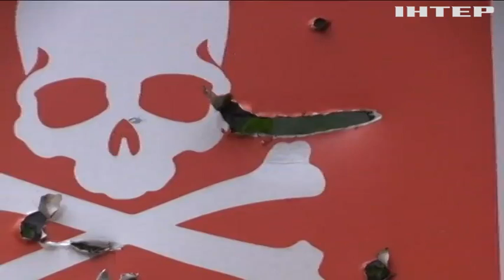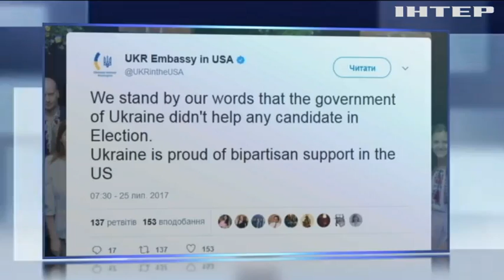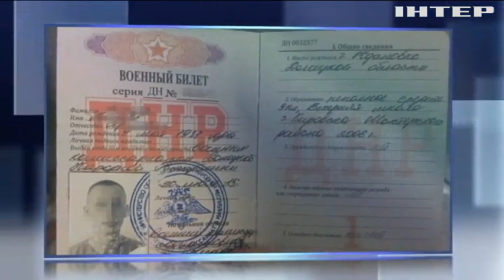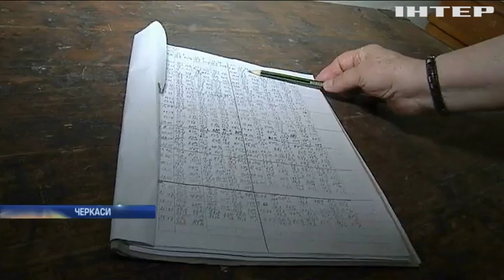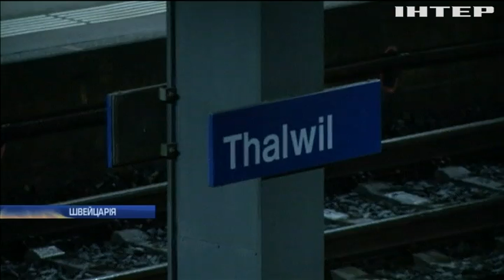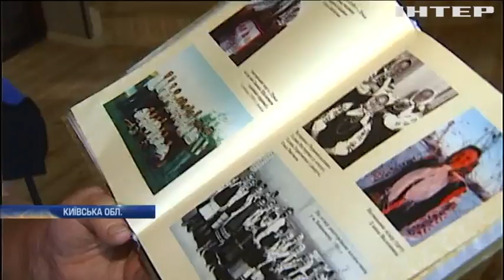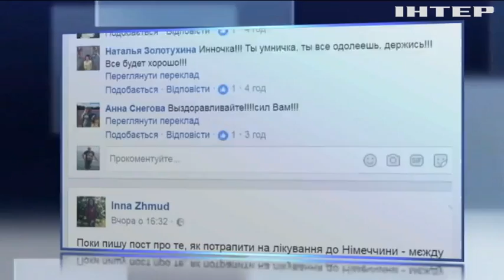Новости 12:00, выпуск за 26 июля 2017 года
Головні події на цю годину: ОБСЄ щоденно фіксує сотні випадків порушення тиші. У Франції евакуювали 10 тисяч людей через лісові пожежі. У Канаді багатоженця ув'язнили на п'ять років.